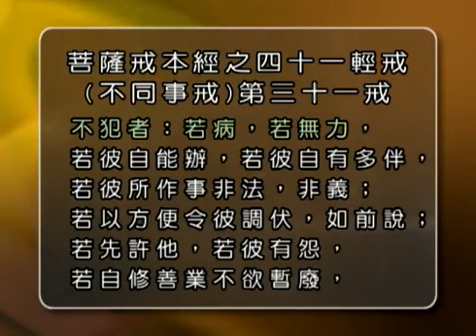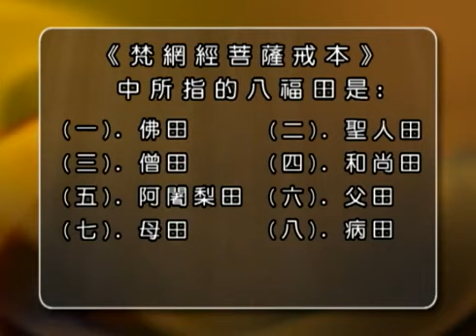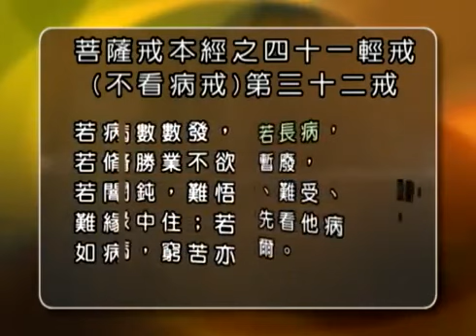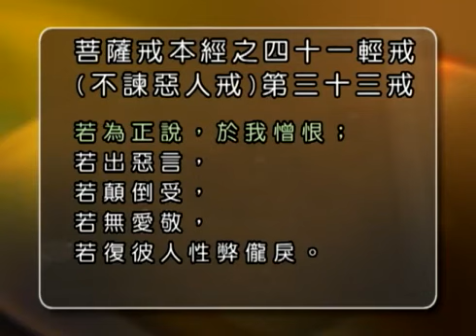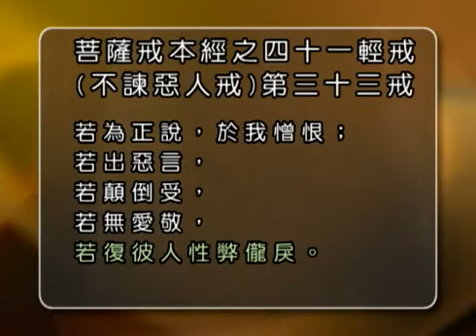Bodhisattva Precept 17 [Cantonese] 菩薩戒 - 17 - 觀成法師主講